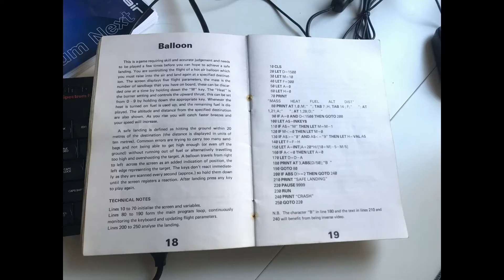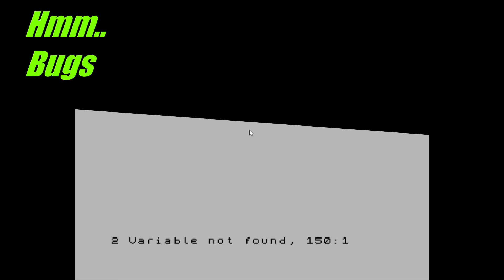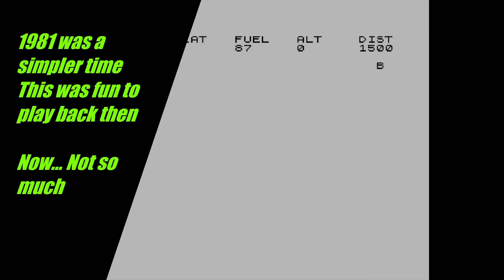1K ZX81 game on the ZX Spectrum Next - Cambridge collection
The Cambridge collection - 30 Programs for the ZX81 was a book i had back in the very eary 80's. I spent many an hour typing these in. Lets give one a run out for old times sake on the Next.